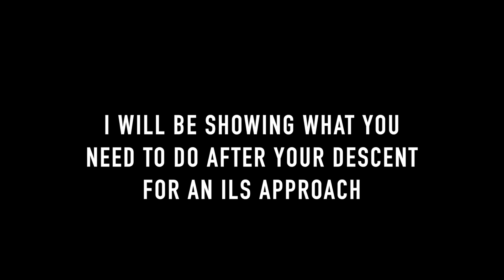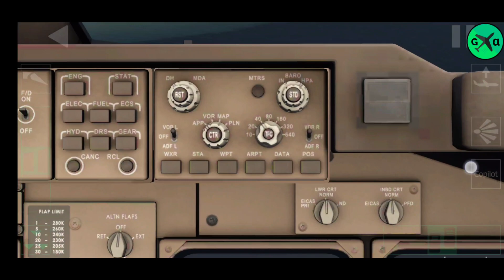{EASY} ILS Approach TUTORIAL | Boeing 747-4 | AEROFLY FS2020 Full Controls Tutorial MOBILE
Intro: (0:00)
Post Descent:- 0:30
Localiser Interception :- 3:50
Landing :- 7:35